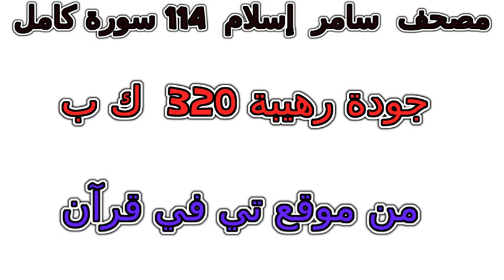سورة 045 الجاثية تلاوة خاشعة من مصحف سامر إسلام